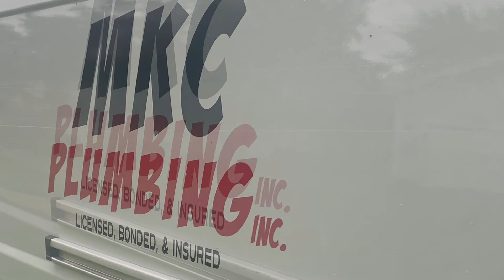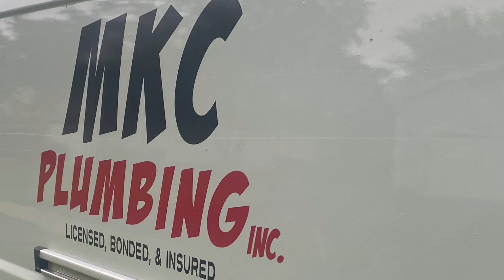MKC Plumbing, Inc Van